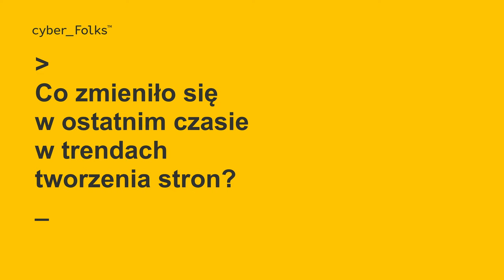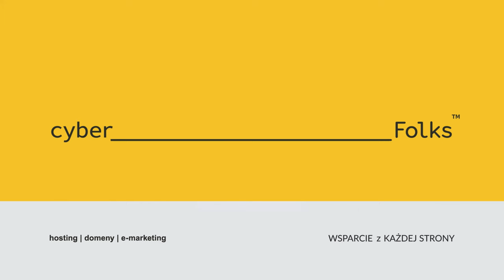Jaki hosting wybrać? VPS czy hosting współdzielony 👉 Konrad Krauze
Jaki hosting wybrać? VPS czy hosting współdzielony?
🔝 Chcesz sięgnąć po topowe pozycje w Google? Dowiedz się, jaki hosting wybrać pod kątem SEO.
Dziś swoją wiedzą podzielił się z nami Konrad Krauze, z którym mieliśmy przyjemność porozmawiać podczas Targów eHandlu!

Koniecznie obejrzyj tę rozmowę, jeśli ciekawi Cię:
👉 czym różni się VPS od hostingu współdzielonego? Co się sprawdza w SEO?
👉 jak zmieniły się trendy w tworzeniu stron w ostatnim czasie?
👉 czy Voice Commerce to przyszłość wyszukiwania?
👉 jak rozpoczęła się współpraca Konrada Krauze z cyber_Folks?
Zawartość filmu:
00:00 VPS czy hosting współdzielony?
00:30 Jak zmieniły się trendy w tworzeniu stron?
01:31 Voice Commerce
01:59 Jak zaczęła się Twoja współpraca z cyber_Folks?